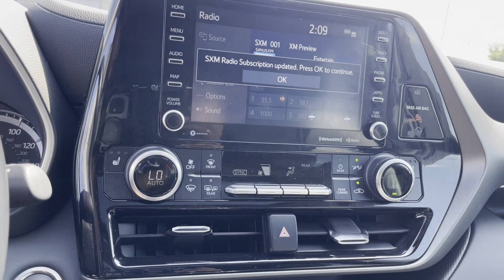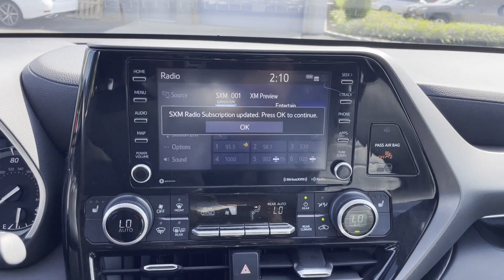Used 2021 Toyota Highlander XLE 5TDGZRBH5MS154119 Huntington Station, Melville, Commack, Huntington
2021 Toyota Highlander XLE 5TDGZRBH5MS154119 Video

This 2021 Toyota Highlander XLE 5TDGZRBH5MS154119 is full of phenomenal features such as: